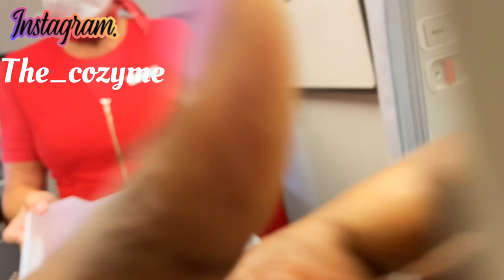AUSTRIAN AIRLINE TRAVELED BUSINESS AND STILL LOST MY LUGGAGE.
It was my first time walking out of the airport without my luggage,which was delivered the next day.